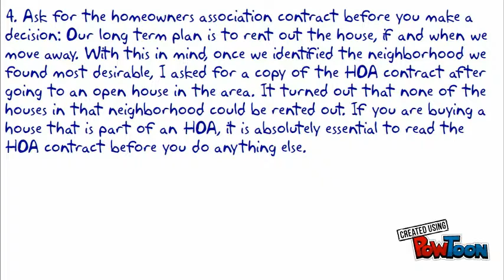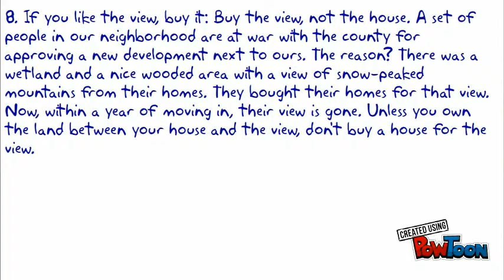10 Tips Most First-Time Home Buyers Don't Consider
Think long-term and think re-sale: Are you planning to have kids? Will you be taking care of elderly relatives? You might be planning to live in your first home for only a few years. In that case, who is your target audience when it comes time to sell the house? If you buy a house in a very bad school district or a house on a very busy street, when you are ready to sell the house, most families with children will be out of your list of potential buyers.  Make a list of items to check: Home-buying is an emotional process. Ideally, you should set aside all your emotions when  evaluating a house. Practically, that is impossible. Instead, make a checklist of your must-haves, nice-to-haves and other essentials.  Then print copies of this checklist. Every time you visit a house, take the checklist along with you; take photographs so you can  cross each item off your list. If you fall in love with the house and your checklist shows that the house has none of your must-haves, it will at least make you pause and think. Look at ALL the expenses when you are budgeting for the house: When budgeting for the house, don't stop with principal, interest, taxes and insurance; add in utilities, cost of commuting and upgrades. Call the utility companies that service the house you are considering and ask for an estimate of what the cost will be, whether there are any budget plans available, etc. Will the gas budget for your car go up if you are moving further away from the places you frequently visit? Budget all of these expenses and see if you can still afford the house.  Ask for the homeowners association contract before you make a decision: Our long term plan is to rent out the house, if and when we move away. With this in mind, once we identified the neighborhood we found most desirable, I asked for a copy of the HOA contract after going to an open house in the area. It turned out that none of the houses in that neighborhood could be rented out. If you are buying a house that is part of an HOA, it is absolutely essential to read the HOA contract before you do anything else.  Research grants and other sources of funding: When I was researching our mortgage options, I came across so many grants and funding sources I have never heard of before. I always thought the income limit for qualifying for these types of funding would be very low, but I was pleasantly surprised by the generous income limit on many of the options. There are many different options based on profession (grants for teachers, farmers, etc.) as well as the area of the potential house (whether it's in a rural area, high-poverty area, etc.) Research all the grants and funding options you are eligible for before you automatically decide you won't qualify for anything.  Be sure to read your contract before you sign it: A house is probably the largest purchase you will ever make in your life, so
make sure you understand the terms of your contract. If you don't understand any of the terms, ask your mortgage broker and your
real estate agent. If they won't explain the terms clearly to you, fire them; there are enough people who will be more than happy to
help you and work for your business.  Learn about the neighborhood demographics: If you are buying a house in a neighborhood full of renters, it only takes a few bad  renters or bad landlords to drive the neighborhood down fast. If the neighborhood is full of single people, will you be happy there if
you have very young kids?  If you like the view, buy it: Buy the view, not the house. A set of people in our neighborhood are at war with the county for  approving a new development next to ours. The reason? There was a wetland and a nice wooded area with a view of snow-peaked
mountains from their homes. They bought their homes for that view. Now, within a year of moving in, their view is gone. Unless you
own the land between your house and the view, don't buy a house for the view.
Look beyond the staging: I read about staging while I was researching buying a home, but I never expected the amount of staging  a house goes through. The psychology does work; staged houses look far better than houses that are still being occupied. One house we went to had nightstands with lamps on it next to the bed that really increased the appeal of the room. In reality, though,
there were no plug points anywhere near the lights. So practically that setup would not have been possible without remodeling.
When you are considering a house, mentally try to remove the staging. Pay more attention to the layout of the house and the
structure itself. Ugly wallpaper and paint can be easily fixed later.
All the old advice about buying your first home is true. Some examples -- have an emergency fund, save for a down
payment of 20 percent, get your credit into a better shape and don't buy more than you can afford.